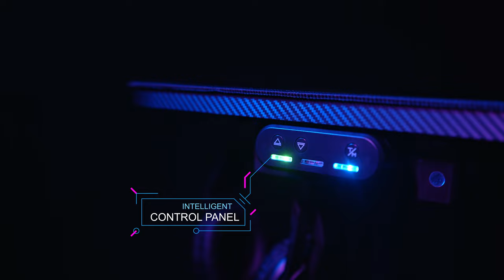Ultradesk LEVEL - Computer desk with electric height adjustment - English trailer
ULTRADESK LEVEL - advanced computer desk with electric height adjustment, own memory unit, intelligent control panel and much more.